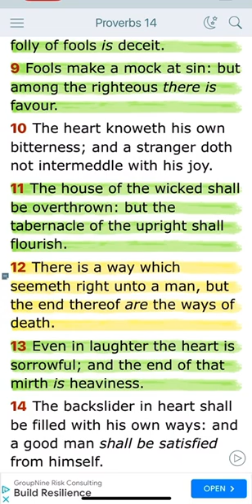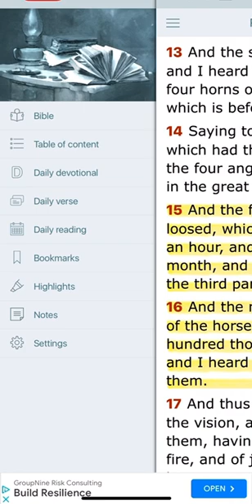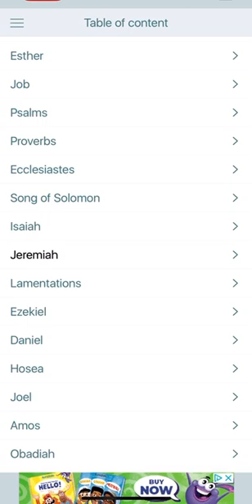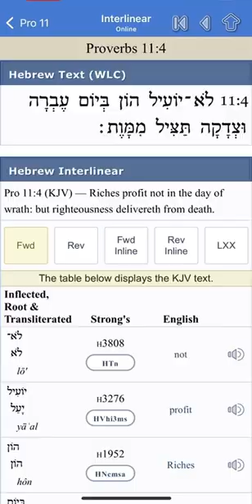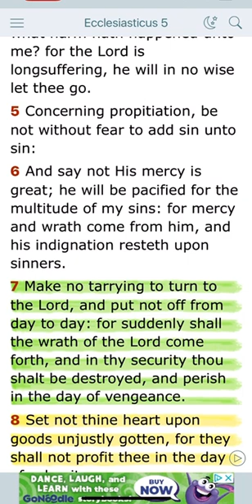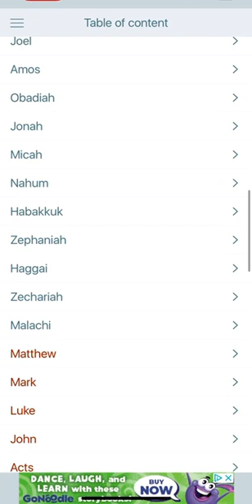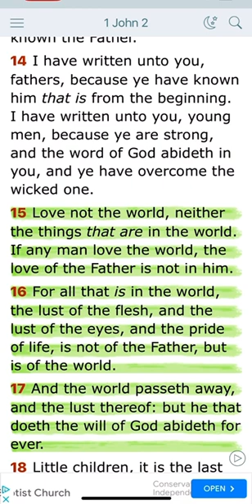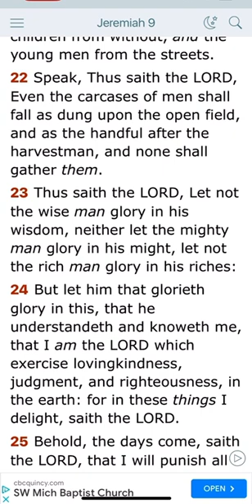You can’t escape the doom Jake